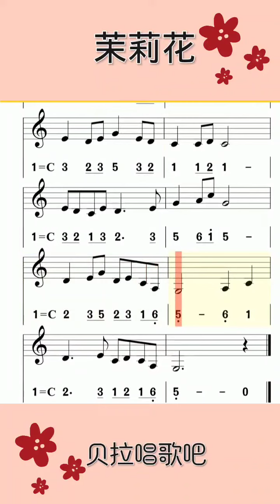茉莉花，女声带唱乐谱，简谱与五线谱同呈现，“好一朵茉莉花，满园花开比也比不过它”